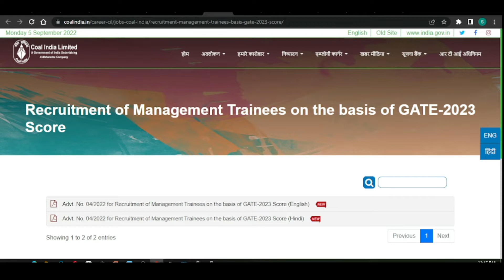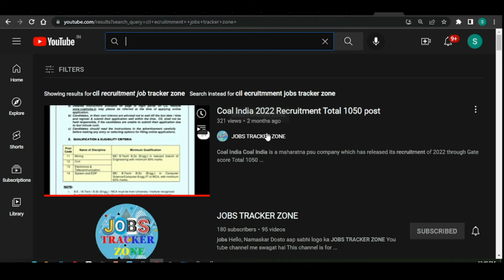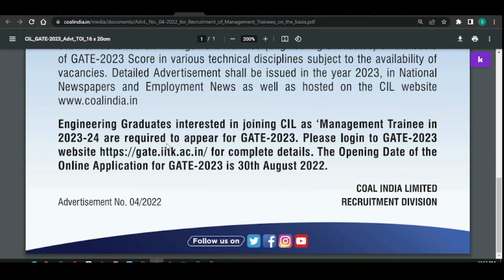Coal India (CIL ) OFFICIAL ANNOUNCEMENT OF RECRUITMENT 2023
CIL is a psu organisation and it has released its recruitment notification for graduates Engineers in which it has released that with Gate score 2023 they are going to recruit .